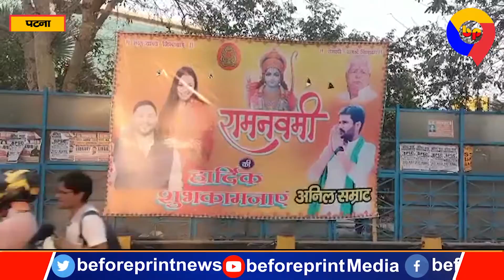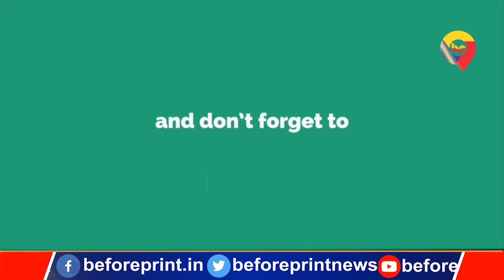लालू परिवार की नई छोटी बहुरिया को मिलने लगा पोस्टरों में स्थान